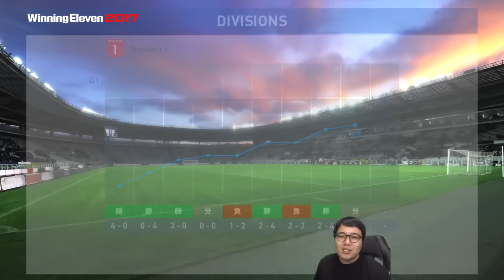【ウイイレ2017 】第84節「勝たなきゃレート８００陥落」myClub日本一目指すゲーム実況！！！pes ウイニングイレブン おすすめ コツ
勝ち以外は死を意味する